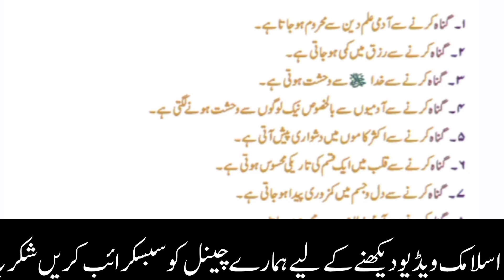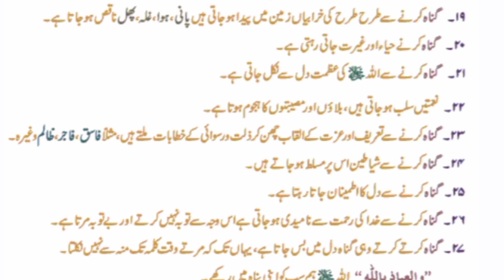gunah ky nuqsanaat muslimmatters by tahira